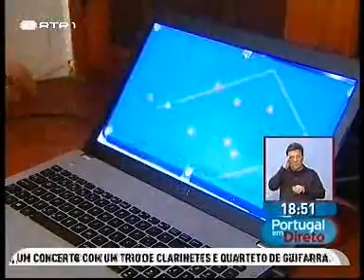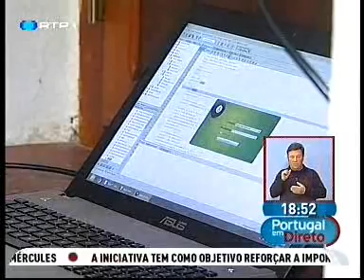Estudantes inventam programa informático que ajuda a dominar o snooker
Dois estudantes da Universidade do Algarve lançaram um programa informático que prevê os efeitos das jogadas no snooker